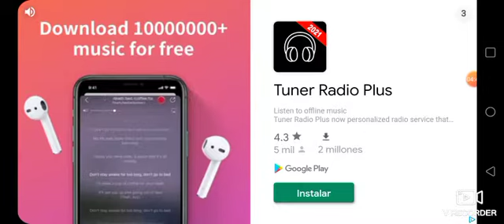20 de febrero de 2021